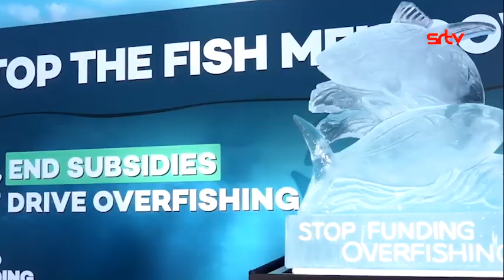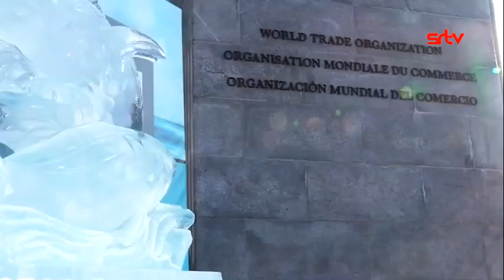Ngozi Okonjo-Iweala Documentary.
Ngozi Okonjo-Iweala is a  Glass ceiling breaker, Finance whiz, WTO boss, from Minister to Madame Director-General, She is reshaping trade for the better. A woman who tackled debt, fought for vaccines, and now leads the world in trade. Watch her story of global impact.